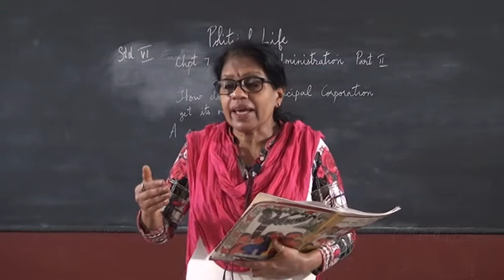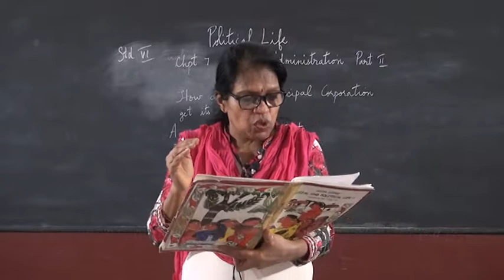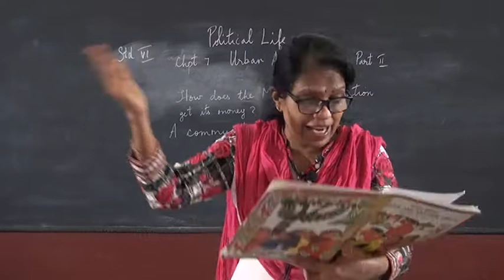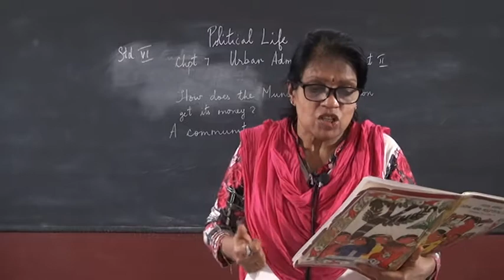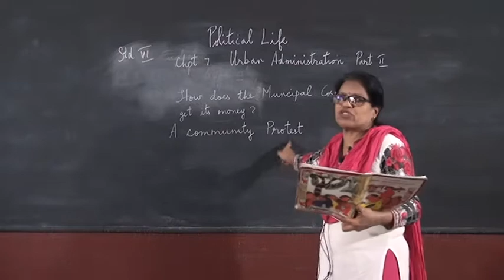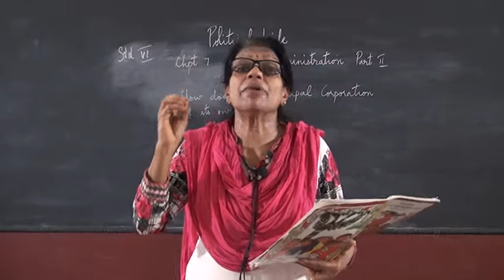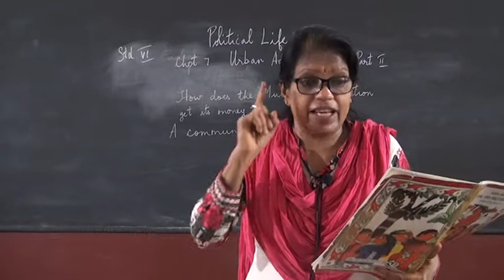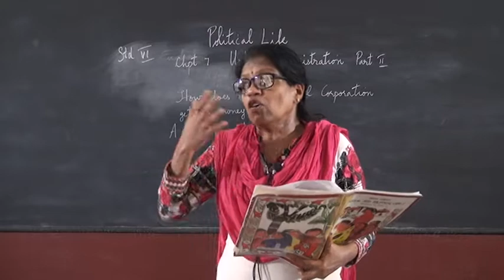6 STD POLITICAL LIFE – URBAN ADMINISTRATION PART 2